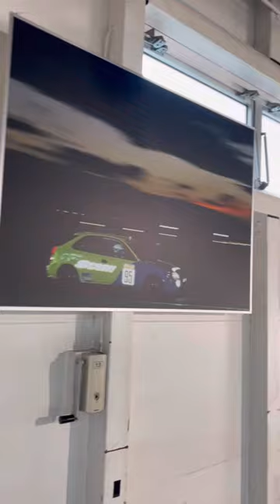SPOON COLLECTION 2024